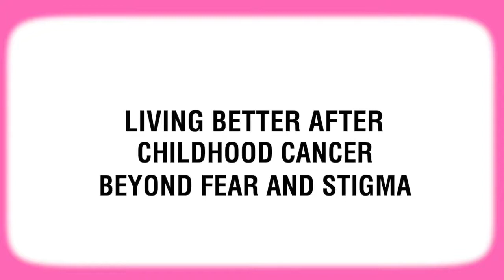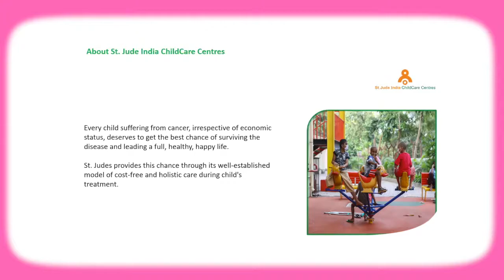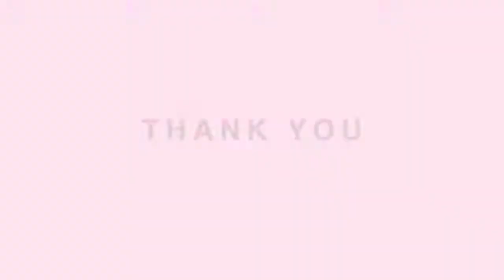Childhood Cancer Survivors - Beyond Fear and Stigma. A webinar in English and Hindi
From the moment a child is diagnosed with cancer, both the child and the family enter an emotional roller coaster. Children are stunned by the sudden move from health to illness and the unwelcome drama of tests and procedures. Fear, anxiety, self guilt, parental neglect, anger, in fact, are the predominant emotions among children undergoing cancer treatment. Some of them also face stigma and discrimination.

How can we as a society create a supportive environment for the children to integrate back into their neighbourhoods, school and work places?

Listen to our panelists
Shekhar - Hodgkin's Lymphoma at 6 years old
Nazia - Osteosarcoma at 9 years old
Shamika - Head development team, St. Jude India
In English and Hindi

00:00 Intro
05:22 Issues children face when diagnosed with cancer
06:35 Issues faced when going back to school
08:40 How to build confidence after treatment (role of teachers and parents)
10:30 physical problems faced by survivors, emotional problems - 'i am not normal'
11:40 concentration issues while studying, lack of confidence to accept and face the future
12:30 What steps should schools do to take back such children
14:00 lack of infrastructure in schools-lack of western toilets
16:25 Did cancer diagnosis scare you
18:00 Advice for parents to handle kids with cancer
19:00 What are the side effects after treatment and how to cope
22:07 Why do some patients not comply with treatment protocol
26:20 cancer survivor rates are quite high, childhood survivor rate is even higher
27:05 What effect does childhood cancer have on marriage
31:30 Issues faced in work-life
37:40 Outro